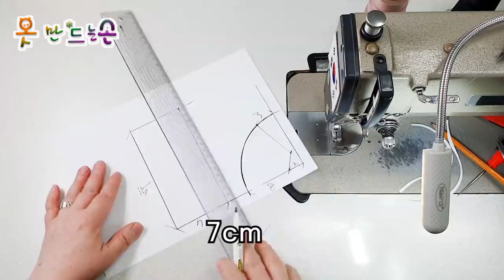여름 마스크 만들기/Making a summer mask